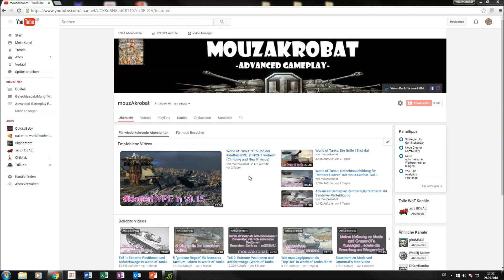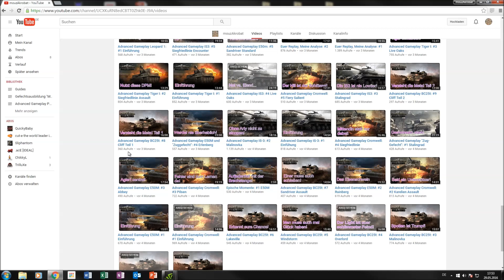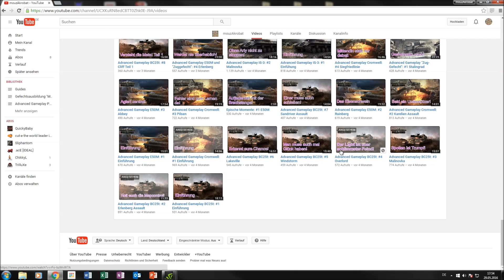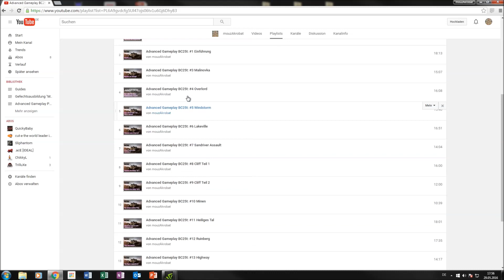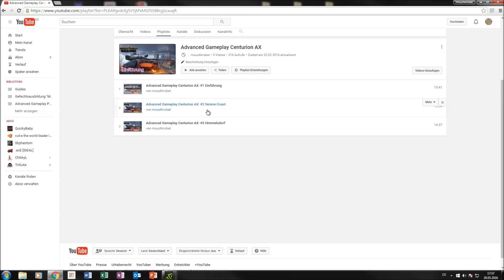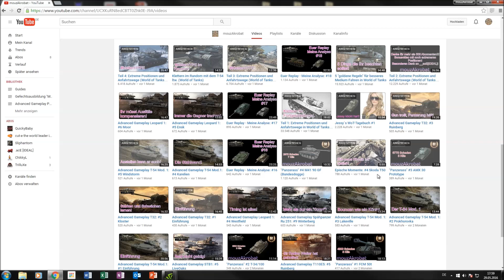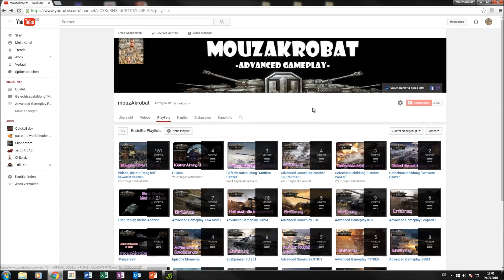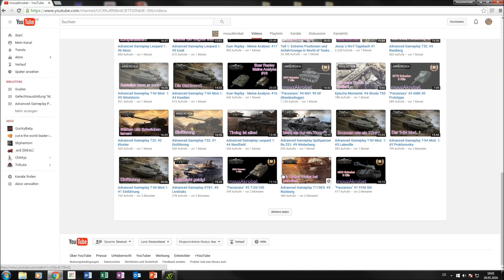Erklärung zum Kanal. Wo findet ihr was!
Kurze Erklärung zu meinem Youtube Kanal.

Vielen DANK!!!

Replays sind aus der Version: 9.15